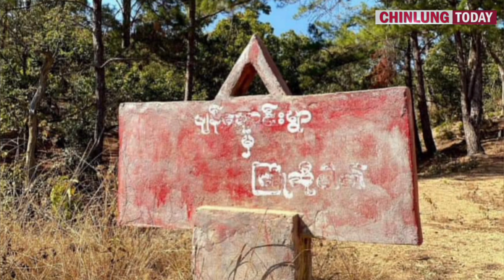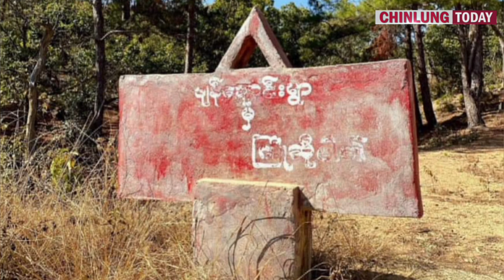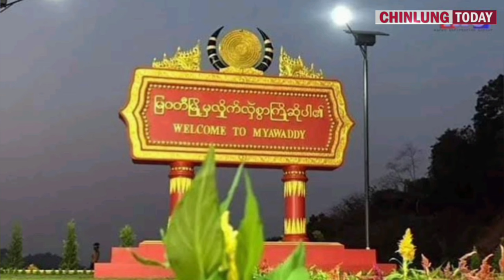April 6, Zanlam Ralhrang In Ralthuamtum An Kap Ruangah, Kalay Peng Ah Mi 15 Hnakih Tam Hriam An Tuar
Ralhrang In Ralthuamtum An Kap Ruangah, Kalay Peng Ah Mi 15 Hnakih Tam Hriam An Tuar

April 6, 2024 Chinlung Today Zanlam Thuthang